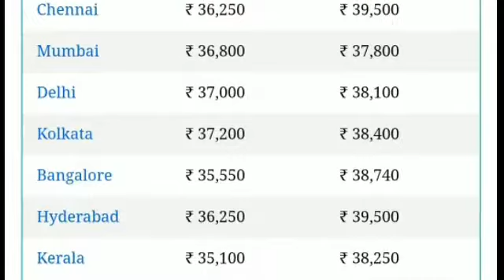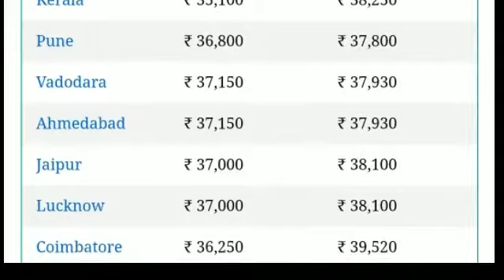Today New Gold Price in India | 18 Sept 2019 ||Today Gold Rate| Aj Sonay ki Qeemat. urdu hindi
Today  New Gold Price in Pakistan. 18 Sept 2019 ||Today Gold Rate| Aj Sonay ki Qeemat.

Today Gold price in PagoldrToday India gold is Low price August2019|| Gold Price in Pakistan low rate daily true update

Gold is one of the most precious metals.  Silver rate is low .Gold jewelry is very popular among women of all ages. In Pakistan gold has its worth not only as jewelry but as a tradition too. Gold jewelry
is considered traditional in Pakistan. Gold rates vary every day.  pakistan Gold prices are directly linked with the economy,  Change in rates cause a change in economy as well. We understand the importance of the gold rates specially for investors and women, and give the latest gold rates in Pakistan. You can check the today rates in different variety and types, including 21 karat, 24 karat, 22 karat and 18 karat. The rates are given in 1 tola and 10 grams format in PKR Pakistani Rupees. These are live rates, and the prices are provided by the top sarafa markets of Pakistan, including Karachi Sarafa market, Lahore Sarafa bazar, Rawalpindi, Multan, Peshawar and other major cities of Pakistan. Gold rates are different in all cities of the country, we have given gold prices according as per every city of Pakistan. Bullion rates are decided by the PSX, they are given here for details as well. The Pakistani gold normally comes from Dubai and Saudi arabia gold and silver markets, due to currency factors rates are not predictable. However you can have the best idea about the gold rates in this video.